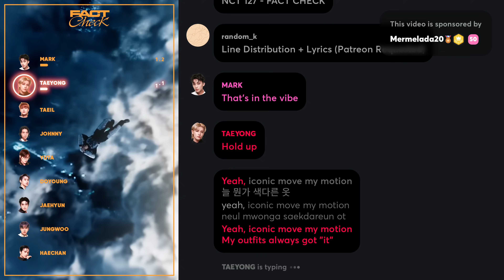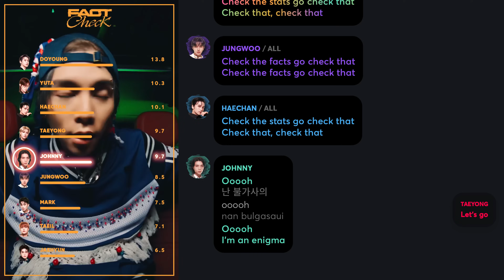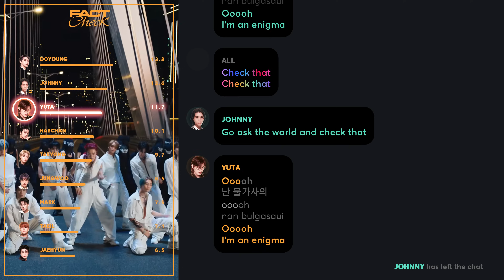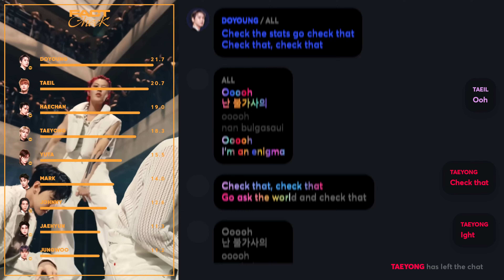NCT 127 - FACT CHECK (Line Distribution + Lyrics Karaoke) PATREON REQUESTED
Requested by Patreon Supporter: Mermelada20

Line Distribution/Karaoke/Color Coded Lyrics Eng/Rom/Han/가사: NCT 127 - FACT CHECK (불가사의; 不可思議)

Translation: SMTOWN